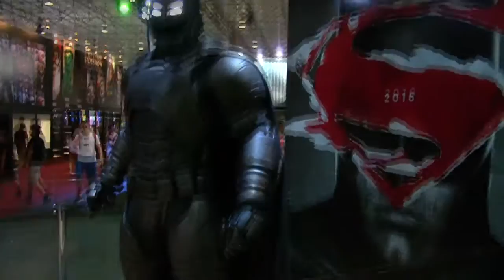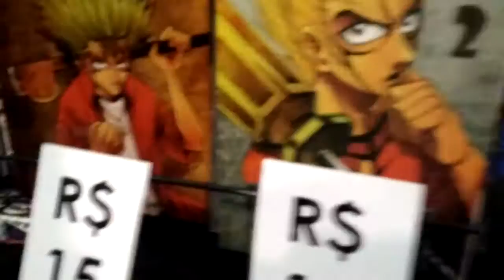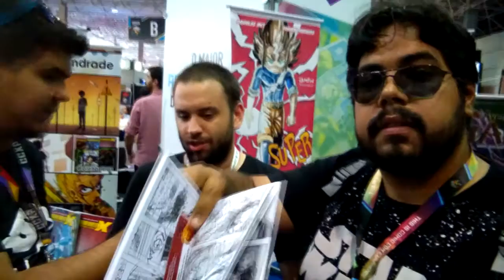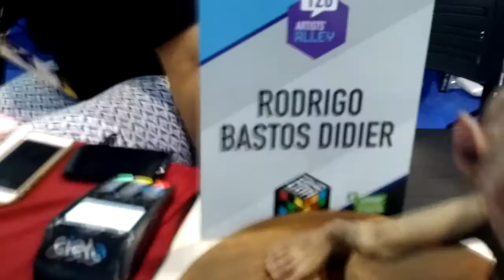Zueira na Comic Con Experience (Ccxp) 2015 | Lasteiros Aventureiros Pt.1 #08.1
Obs: Esse vídeo contem muitos PALAVRÕES!
Os Lasteiros vão mostra a você como foi o evento mais épico da América Latina. onde foi exibido de 3 a 6 de dezembro no São Paulo Expo. não perca essa aventura.